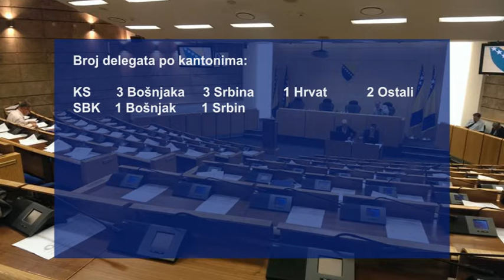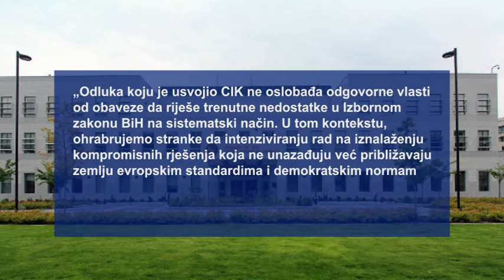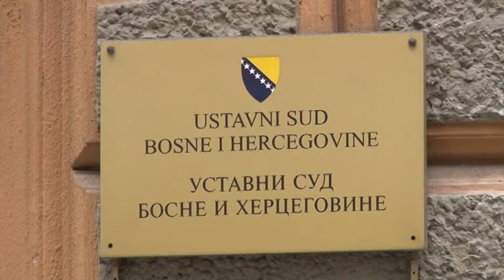CIK: Popuna Doma naroda Parlamenta FBiH prema popisu iz 2013.